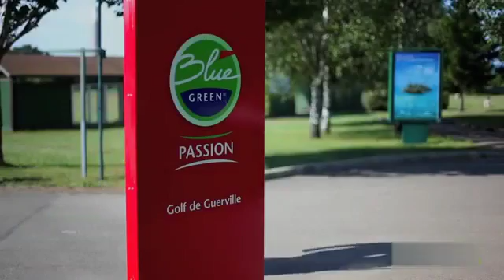le golf vu du ciel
Golf vu du ciel par votre coach Long Fairway Coaching